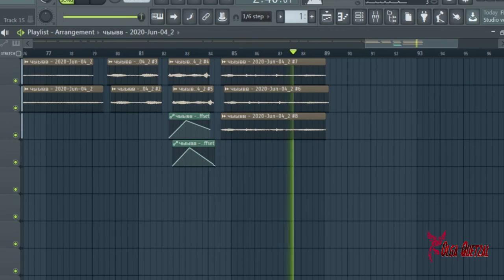Новая акапела для Fl Studio, эмбиент: музыкальные семплы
Некоторые фрагменты акапелы уже в деле. Записала новую акапелу для эмбиент
Записала снова акапелу для эмбиент. Потом я отрезаю нужное, обрабатываю.
Хочу делать лучшие песни, чтобы они были разнообразные и отличались от привычных. Это музыкальные семплы.
Мой музыкальный сайт:
На этом сайте мы размещаем ВСЕ ЖАНРЫ, интервью о новых альбомах.